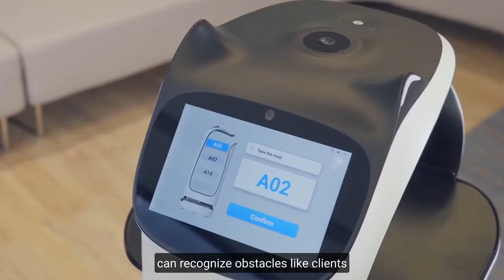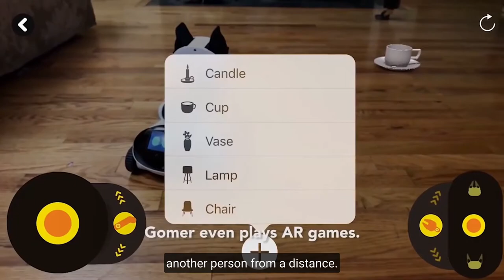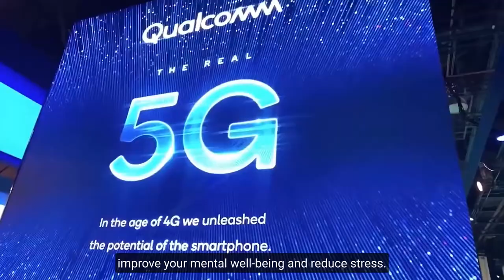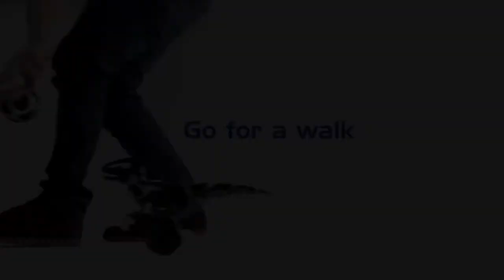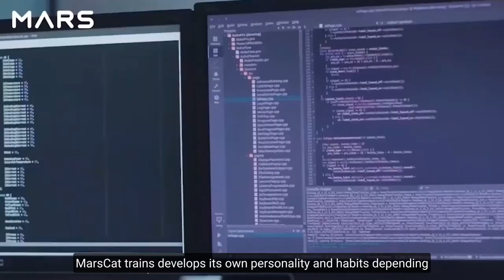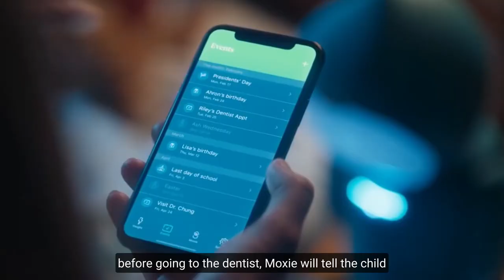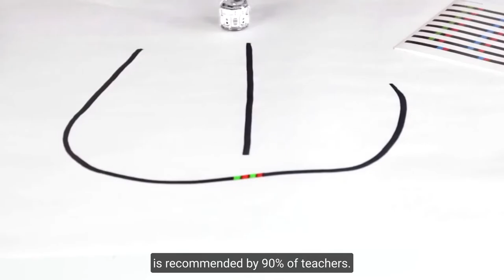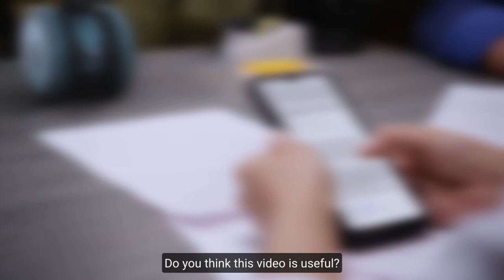10 Robotic Gadgets That You Can Actually Buy (BellaBot, Gomer, LOVOT, MiPosaur, MarsCat, & MORE!)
In this video, we're going to take a look at the best robotic gadgets that you can actually buy. From vacuum cleaners to robots for kids, we'll go over 10 of the most popular and best-selling items on Amazon. Find out which robots and gadgets are the best for your home and budget with this quick run down. (BellaBot, Gomer, LOVOT, MiPosaur, MarsCat, Moxie, Loomo, Evo, Mojobot, Alfred)